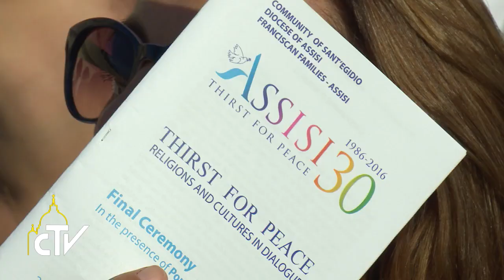Papa ad Assisi, cerimonia conclusiva 20-09-2016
Solo la pace è santa, non la guerra

Da Assisi, Papa Francesco ha rilanciato la volontà delle religioni del mondo a collaborare per una pace vera e combattere il “paganesimo dell’indifferenza”. L’appello di pace rivolto ai leader delle nazioni, perché ascoltino il grido dei poveri.

Da Assisi, Papa Francesco ha rilanciato la volontà delle religioni del mondo a collaborare per una pace vera e combattere il “paganesimo dell’indifferenza”. L’appello di pace rivolto ai leader delle nazioni, perché ascoltino il grido dei poveri. Dall’inviato Alessandro Di Bussolo.